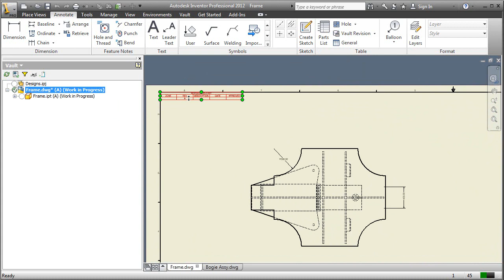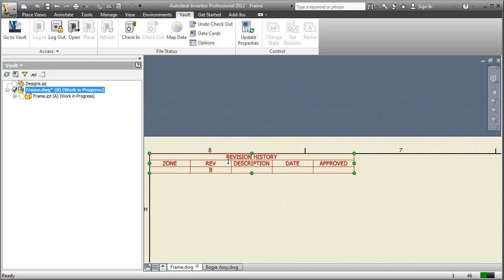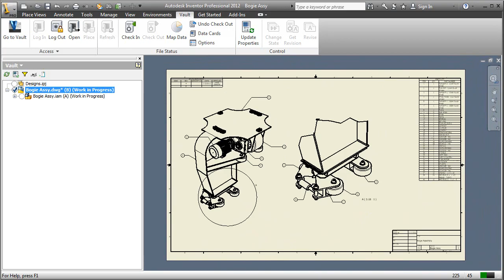Autodesk Vault Revision Table placement demo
This is a video demonstration on Vault's Revision Table integration within Inventor. This shows Vault Professional 2012, but the same functionality is available with Vault Workgroup and Collaboration 2012. Module 3, part 6 of 10.